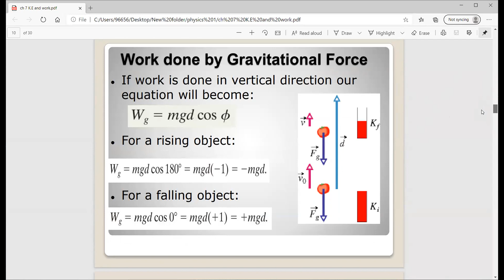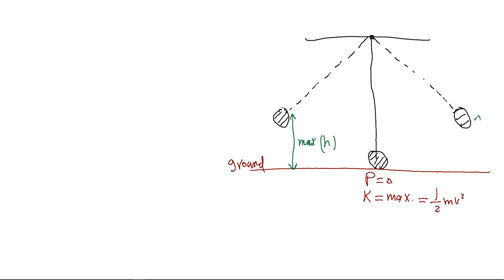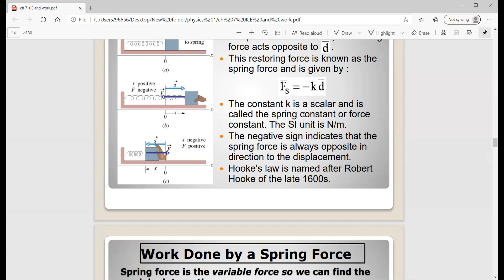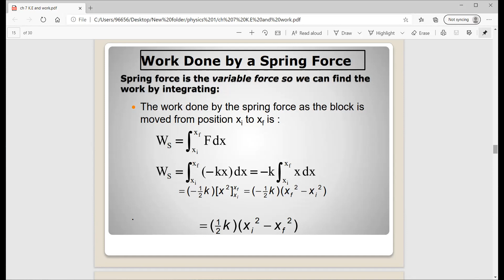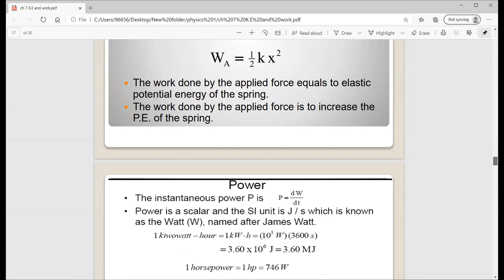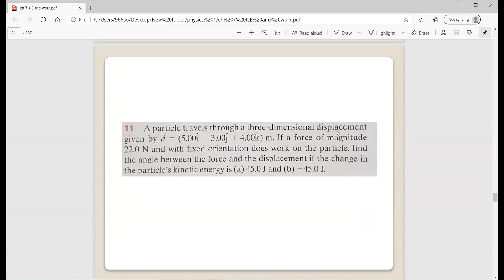ch 7 ( 2 )